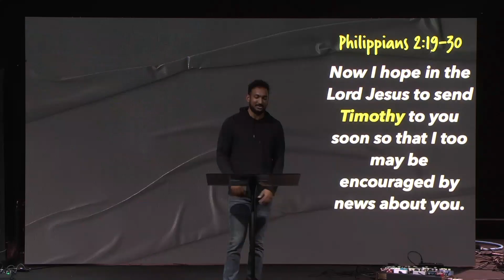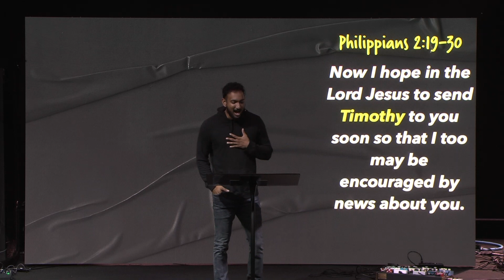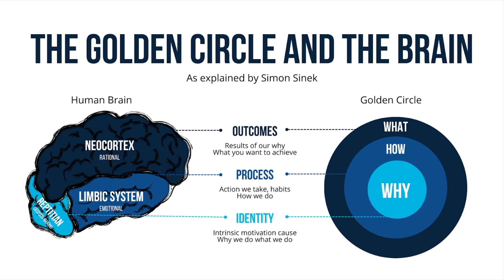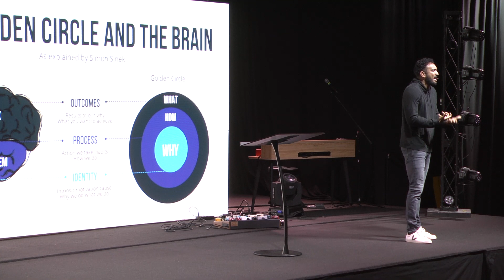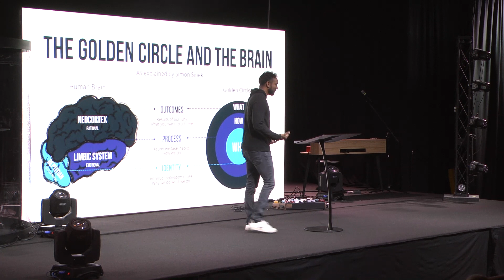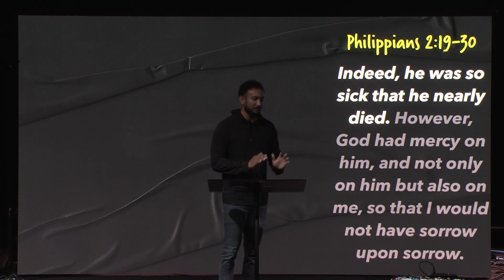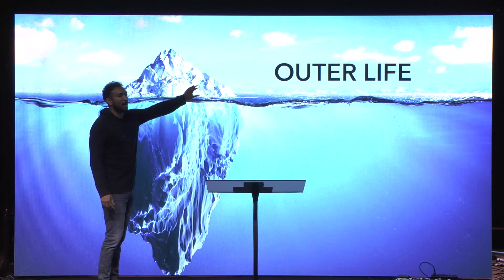What You Really Want | Part 4: How to Leave a Legacy | Dr. Collin Outerbridge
Welcome to Nona Church! We’re so glad you’re here to worship with us! Join us as we sing songs of worship and praise, connect with God through prayer and his Word, and hear a message that is designed to help YOU know and take your next best step in following Jesus. Thanks for being here!

MB01KHZARDNPM9D
MB01WEOFVGEQJYC